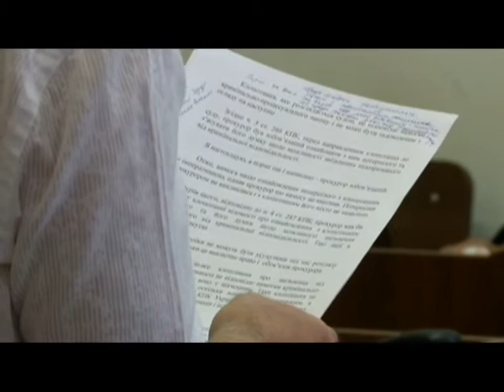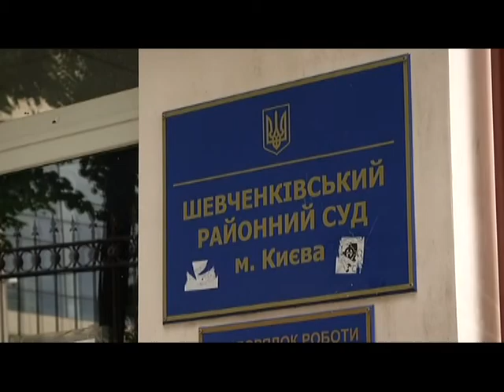В столице судят участников массовых беспорядков на Грушевского - Чрезвычайные новости, 11.06